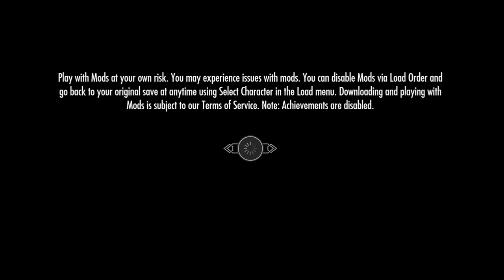Walking With Mr. Marcus The Greybeard #1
Join mr. Marcus and I on trying to save Skyrim from dragons and such!!!